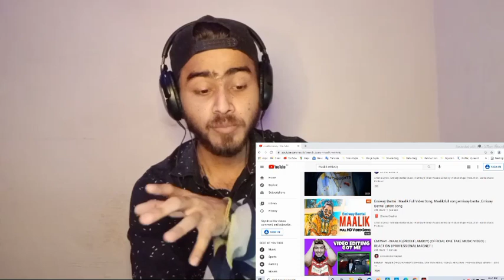Emiway Bantai Maalik Reaction | Emiway Bantai One Take Music Video